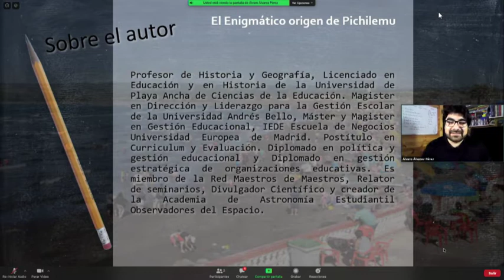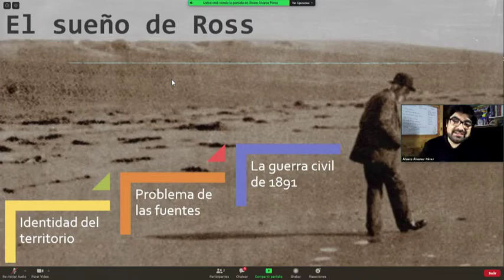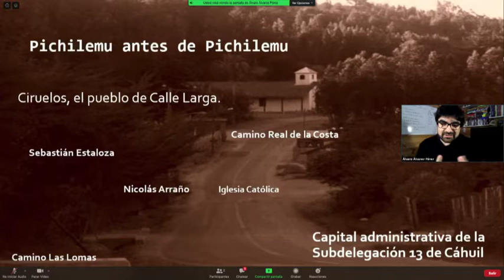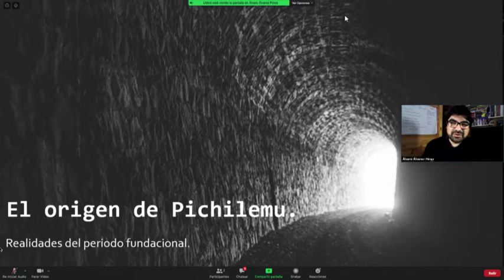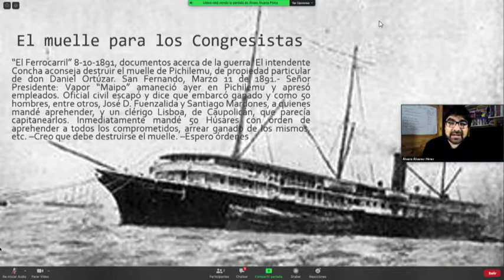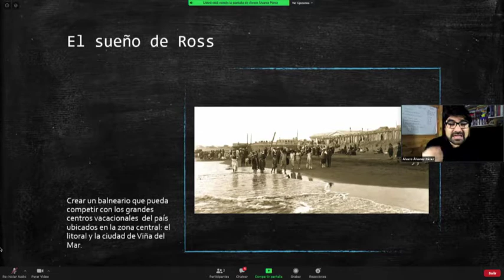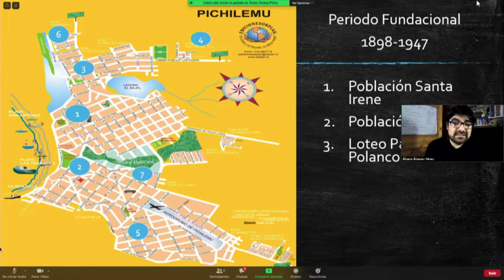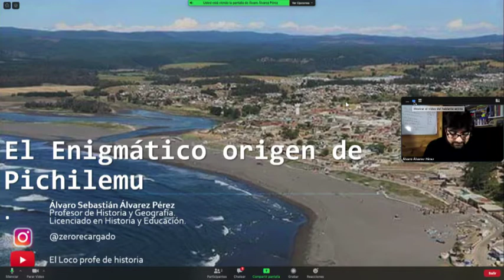Alvaro Alvarez, historiador, conversa con Flor Illic, directora CCAR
El historiador y Docente Álvaro Alvarez, nos da una charla sobre los origenes de Pichilemu, en una transmision en vivo con la Directora Flor Illic conversan y exponen las preguntas de la audiencia vía online.